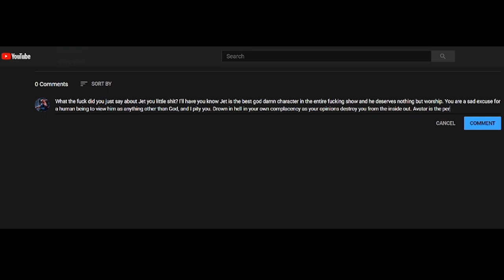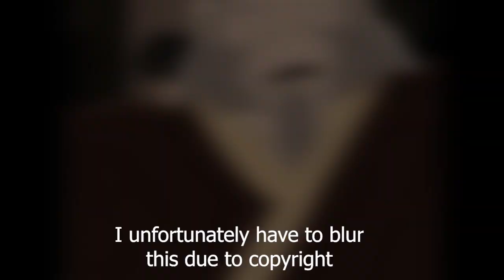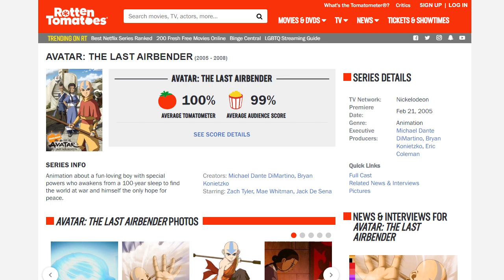Why I Didn't Like Avatar The Last Airbender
Take a shot every time I say 'This show' in the first 3 minutes.

This video will probably be bombarded with dislikes if the almighty algorithm views me favorably, so any likes on the video are much appreciated.